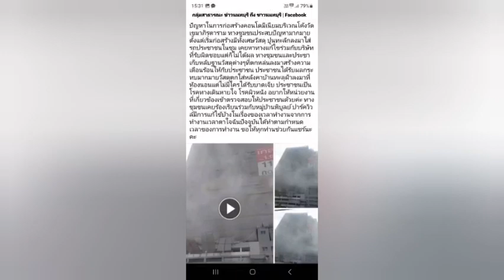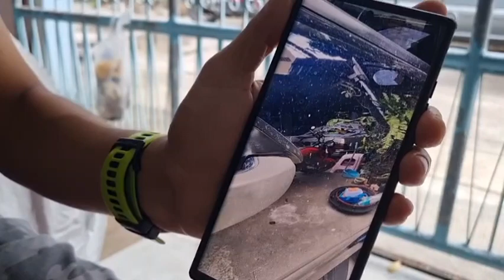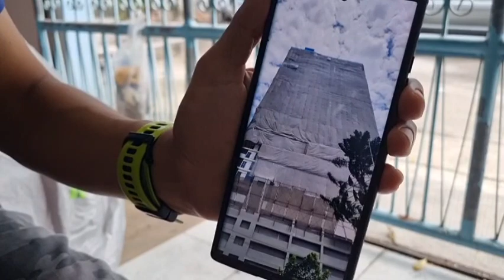นนทบุรี ชาวบ้านร้องก่อสร้างคอนโดหรูทำเสียงดังเศษปูน= เหล๊กหล่นใส่หลังคา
จากข้อความโพสผ่านกลุมกลุ่มสาธารณะ ข่าวนนทบุรี ถึง ชาวนนทบุรี Facebook ในข้อความ ปัญหาในการก่อสร้างคอนโดมีเนียมบริเวณโค้งวัดเขมาภิรตาราม ทางชุมชนประสบปัญหามากมายตั้งแต่เริ่มก่อสร้างมีทั้งเศษวัสดุ ปูนทะลักลงมาใส่รถประชาชนในชุม เคยหาทางแก้ไขร่วมกับบริษัทที่รับผิดชอบแต่ก็ไม่ได้ผล ทางชุมชนและประชา เก็บหลับฐานวัสดุต่างๆที่ตกหล่นลงมาสร้างความ เดือนร้อนให้กับประชาชน ประชาชนได้รับผลกระทบมากมายวัสดุตกใส่หลังคาบ้านทะลุฝ้าลงมาที่ห้องนอนแต่ไม่มีใครได้รับบาดเจ็บ ประชาชนเป็นโรคทางเดินหายใจ โรคผิวหนัง อยากให้หน่วยงานที่เกี่ยวข้องเข้าตรวจสอบให้ประชาชนด้วยค่ะ ทางชุมชนเคยร้องเรียนร่วมกับหมู่บ้าน มีการแก้ไข้บ้างในเรื่องของเวลาทำงานจากการทำงานเวลาตาใจฉันปัจจุบันได้ทำตามกำหนดเวลาของการทำงาน ขอให้ทุกท่านช่วยกันแชร์นะคะ
ผู้สื่อข่าวลงพื้นที่ ถ.พิบูลสงครา ซ.พร้อมใจ ต.สวนใหญ่ อ.เมือง จ.นนทบุรี พบ นางลมัย  มั่งคั่ง อายุ63 ปีซึ่งเป็นคนโพสและเป็นประธานชุมชน ซ.พร้อมใจ เล่าว่าเมื่อปี 2564 ที่ผ่านมาคอนโดตึกดังกล่าวเริ่มปรับพื้นที่เพื่อสร้างคอนโดความสูง36ชันซึ่งพอเริ่มปรับพื้นที่ประชาชนในชุมชนเริ่มได้รับผลกระทบกับการแรงสั่นสะเทือนกับการตอกเสาเข็มและเสียงส่วนเรื่องสั่นสะเทือนสิ่งที่ได้รับผลกระทบคือบ้านแตกร้าวหลังคารั่วรั้วก็แตกร้าวซึ่งประชาชนในชุมชน50กว่าหลังคาเรือนได้รับผลกระทบกันทั่วหน้าไม่ว่าเรื่องฝุ่นเรื่องเสียงและที่ผ่านมาประชาชนในชุมชนได้แจ้งเข้าไปข้างในโครงการกับเรื่องการแตกราวของบ้านทางโครงการก็เข้ามาซ่อมแซมให้บ้างต่อมาพอเริ่มสร้างตึกสูงขึ้นเริ่มหนักขึ้นชาวบ้านได้รับผลกระทบหนักและยาวนานเสียงเรื่องฝุ่นเศษวัสดุก่อสร้างหลนลงมาใส่หลังคาเรือนแตกบ้านบางหลังมีท่อนเหล็กหล่นลงมาใส่หลังคารถที่ประชาชนจอดเอาว้ายเศษปูนเศษพัสดุก่อสร้างหล่นลงมาใส่ได้รับผลกระทบกันและที่ผ่านมาเคยทำหนังสือยื่นไปที่เทศบาลนครนนท์แต่เรื่องก็ยังเงียมและช่วงปี2565และปี2566 ยิ่งได้รับผลกระทบหนักเรื่องฝุ่นและเสียงฝุ่นปริวไปตามรมเข้าบ้านซึ่งบ้านบางหลังมีเด็กและคนชราผู้ป่วยติดเตียงที่ได้รับผลกระทบบางคนถึงกับเป็นโรคผิวหนังเพราะคันกับฝุ่นละอองและอีกอย่างเวลาตากผ้าฝุ่นลอยมาตามรมติดกับเสื้อผ้าซึ่งนางละมัย เล่าเพิ่มเติมอีกว่าในขณะนี้กำลังทำหนังสือยื้นถึงผู้ว่าราชการจังหวัดนนทบุรีเนื่องจากประชาชนได้รับความเดือดร้อนกันอย่างหนักและทุกวันนี้ยอมรับว่าเครียดมากอยากให้ทางโครงการปรับปรุงและแก้ไขให้มันดีไม่ใช่มาทำให้ประชาชนได้รับความเดือดร้อนแบบนี้
ทางด้านนายนิธิ  นามสมมุติ อาย 44 ปี ประชาชนในชุมชนซึ่งได้รับผลกระทบเช่นกันซึ่งทุกวันนี้ได้รับผลกระทบเรื่องฝุ่นและเสียงและเศษดินเศษปูนหรือน้ำปูนเวลาช่างทำงานน้ำของปูนที่เทตกลงใส่รถซึ่งทุกวันนี้เอารถไปล้างแล้วและได้นำบินค่าใช้จ่ายมายื้นกับทางโครงการไปแล้วแต่ก็ยังรออยู่